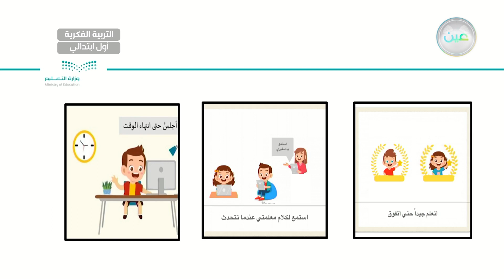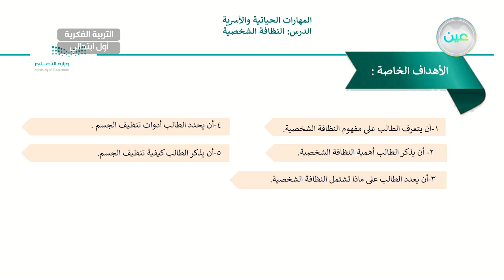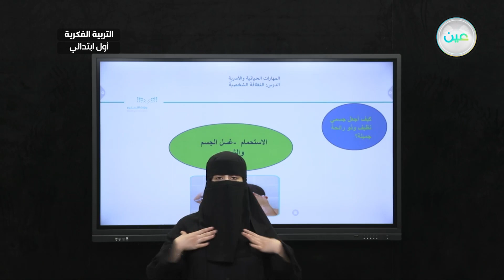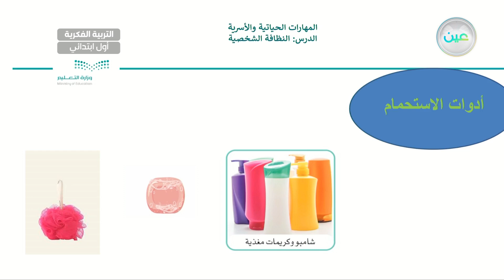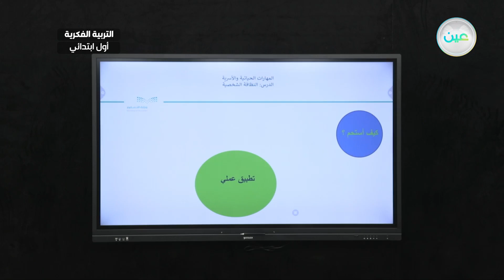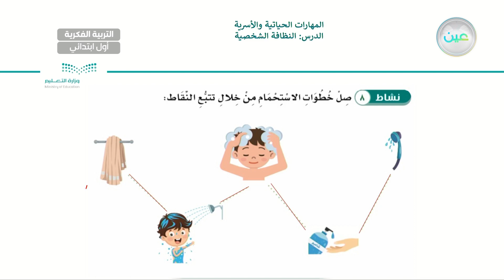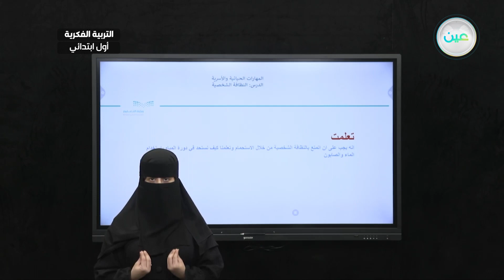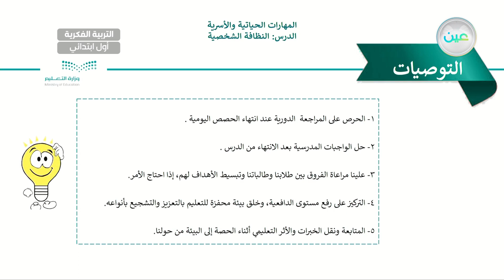النظافة الشخصية (3) - المهارات الحياتية والاسرية - أول ابتدائي فكري 1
الحصة 3 - الأحد - الأسبوع الثاني - أول ابتدائي فكري 1